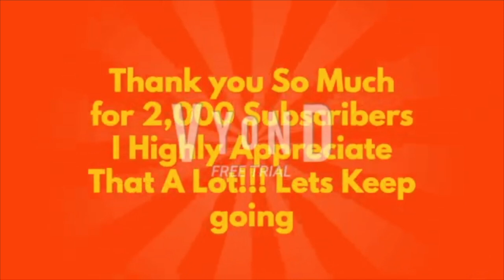Childish Dad Throws a Extreme Meltdown Over Salad and Destroys The House | Vyond | Cokeverse